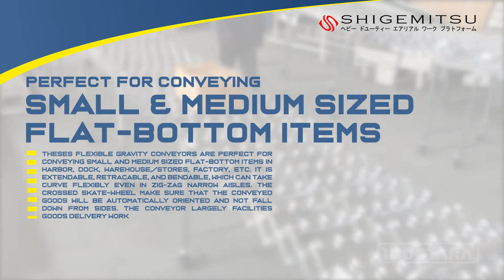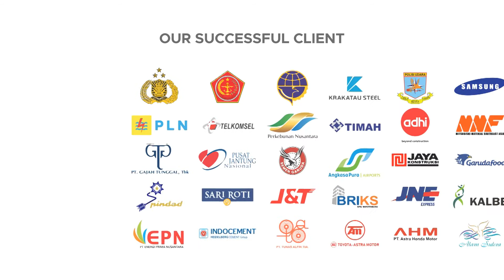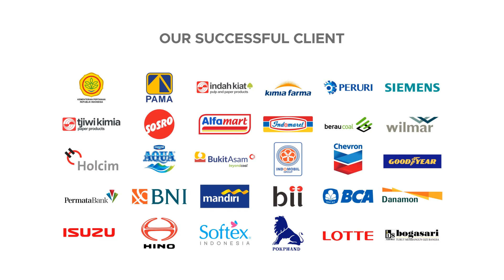JUAL KONVEYOR MUDAH DARI DARI SHIGEMITSU DENGAN TIPE FLEXIBLE GRAVITY ROLLER CONVEYOR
Shigemitsu Conveyor Equipment sebagai Conveyor dengan kualitas dan kinerja tinggi yang sangat baik. Shigemitsu Conveyor Equipment kini secara intensif menetapkan tingkat layanan dan kualitas produk yang tinggi, memungkinkan dealer untuk memenuhi semua kebutuhan pelanggan.

Untuk Informasi lebih lanjut, hubungi kami di :

Headquarter :
PT. INDOTARA PERSADA
50/F, Menara BCA Grand Indonesia

Indotara Showroom :
GRAHA INDOTARA

Singapore Office :
3 Temasek Avenue
Singapore - 039190